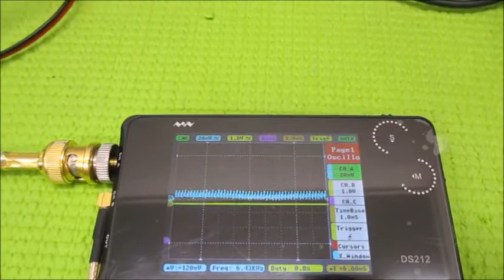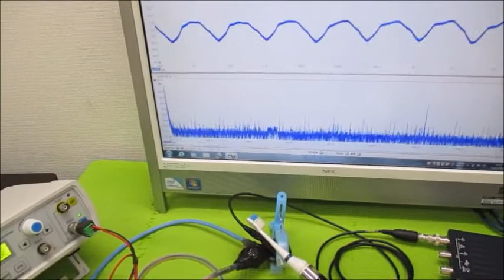対象物の振動モードに合わせた、超音波制御技術 Ultrasonic-labo